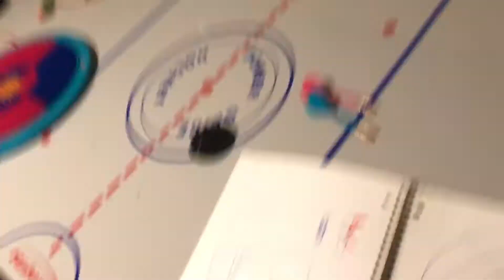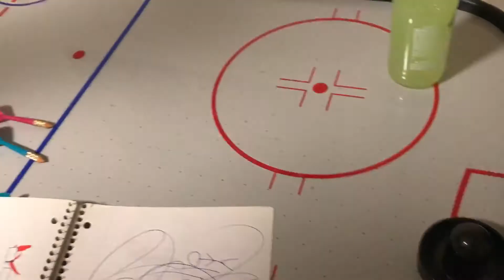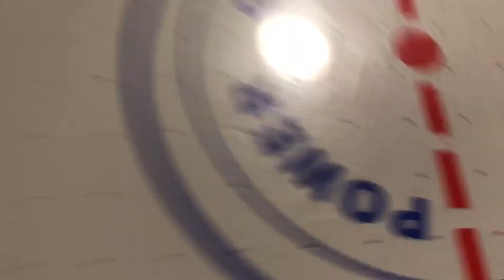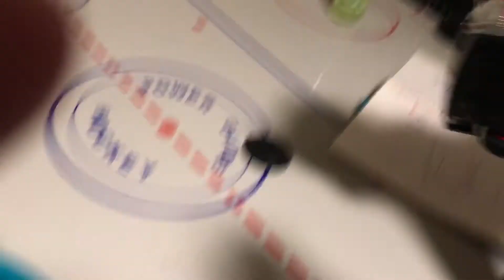IM GONNA FUCK YOU ROYAL RUMBLE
EVERYONE IN THE GREATEST ROYAL RUMBLE RAPED ME, I WAS FUCKING JUMPED BY THOSE 18 PEOPLE, AND MY NUTS POPPED BECAUSE OF IT AND IN THE OTHER ONE I FUCKING DIED AT THE HANDS OF SIMON MILLER, WHY? HERES WHY, BECAUSE I HAVE JUSTIN BIEBER POSTERS IN MY ROOM AND AND YOU SHITHEADS IN THE AUDIENCE NEVER FUCKING HELPED ME, BECAUSE IM RACIST TOWARDS ARABS!!! MARK HENRY NEEDS TO SWITCH BODIES WITH ME, THE SCORPION CAN GO FUCK MY NIPPLES, FUCK MY SHITTY FIRE CAR, IT SHOULDVE SHOVED FIRE UP MY ASS I CHALLENGE THE HULK TO A FUCKING FIGHT, IM GONNA FUCKING GET RAPED AGAIN AND THE CAMERAMAN WILL TOO